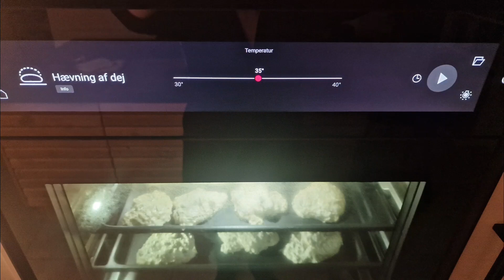rise dough in the oven